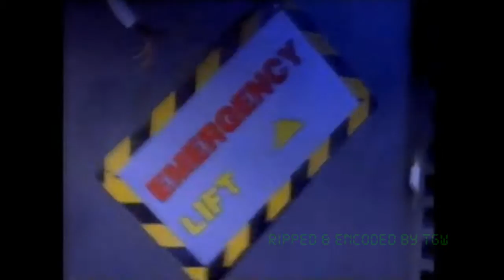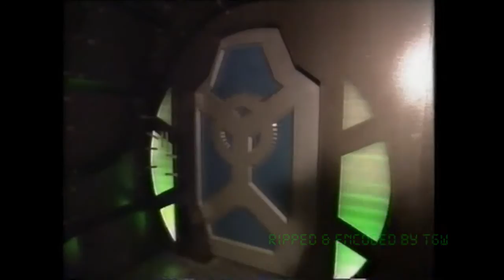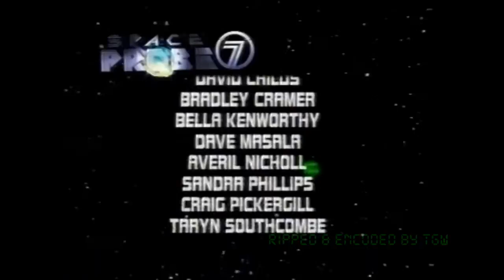Space Probe 7 (The Making) Part 2 Of 2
Space Probe 7 documentary that aired in 1995 hosted by Melissa George and Nic Testoni. Please excuse the quality of the following video. The broadcast was over analog VHF and recorded onto a VHS tape that's almost 15 years old now. I have cleaned up the video and have up-scaled the resolution to 720. Enjoy... RIP Australia's Wonderland.